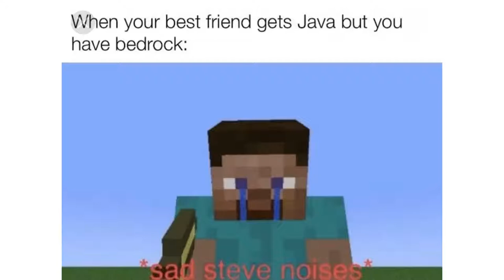Minecraft Memes to Celebrate the 1.19 Update